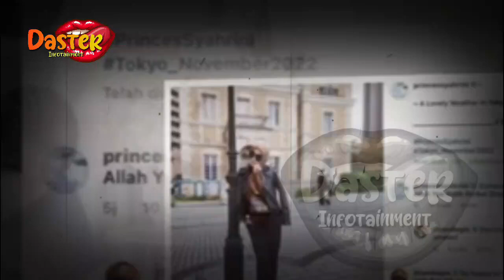BERITA ARTIS~VIRAL !SYAHRINI DIVONIS BERSAL4H, TERANC4M HUKUMAN?GALANG DON4SI BENCANA DG CARA ILEGAL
BERITA ARTIS TERBARU HARI INI~VIRAL !! SYAHRINI DIVONIS BERSAL4H, TERANC4M HUKUMAN?GALANG DON4SI BENCANA DG CARA ILEGAL

gosip terbaru,
berita artis,
gosip artis,
syahrini,
syahrini dan reinobarack,
reinobarack,
lunamaya,
indonesia,